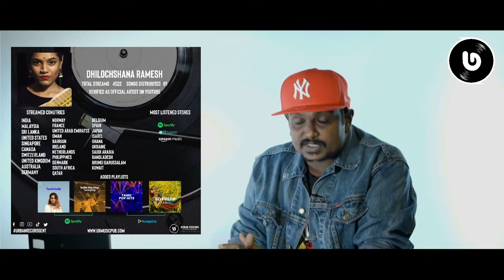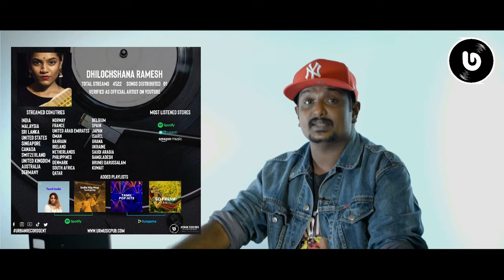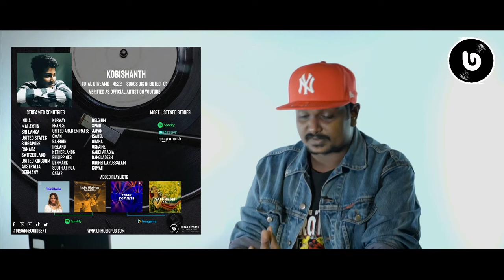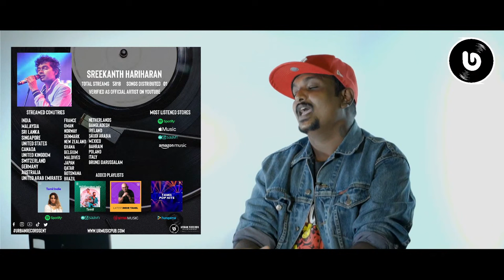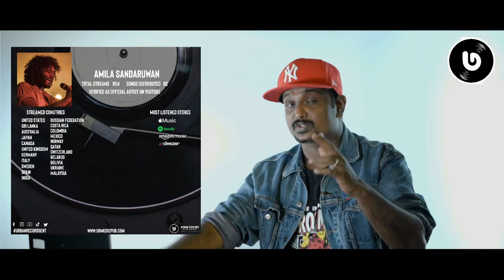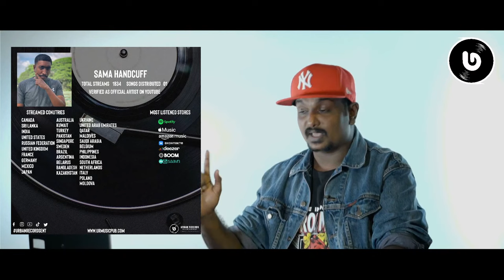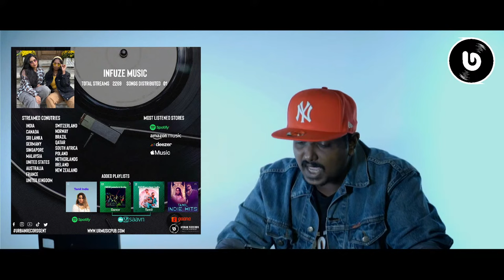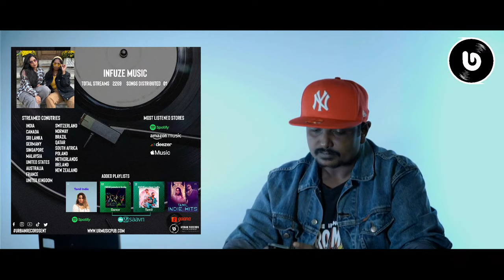URBANREWIND2021 - Urban Records Entertainment Live Stream (English)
Congratulations And All The very best for more new listeners, followers & Streams. Thank you so much to everyone that has listened to our music since the beginning, We love y’all so much, Grateful for the support that you gave.

Record Label, Production House & a Distribution Service Provider For Independent Artists, Record Labels & Film/Web Series Production Companies.

"Urban Records Entertainment - An Entertainment Label For All Talents"

Chapters
0:00   Intro Card
0:09   Intro with GK (Founder & CEO of Urban Records Entertainment)
2:00   Shadheeshan Shanmugavel (Sri Lanka)
3:50   Prajeev Verl (Sri Lanka)
5:00   Tharshi K (Sri Lanka)
6:54   Indah Dahi (Sri Lanka)
9:33   Prabath G. (Sri Lanka)
11:10  Dhilochshana Ramesh (India)
14:15  Kobishanth (Sri Lanka)
14:50  Jeevanandhan Ram & Sreekanth Hariharan Along with Shakeer Mohamed & SRSA Productions (Sri Lanka & India)
19:05  Amila Sandaruwan (Sri Lanka)
21:25  Sama Handcuff (Sri Lanka)
23:34  Shriram Sachi (Sri Lanka)
27:16  Varuon Thushyanthan (Sri Lanka)
29:18  Sukanya Varadharajan Along with Shakeer Mohamed & SRSA Productions (India)
32:15  Viveck Ji (Malaysia)
34:50  Trista Suke (Canada)
37:05  Kugan Prabhu (Sri Lanka)
38:00  Nilukshan N. (Sri Lanka) Rajaganapathy (India)
41:00  Ragu Branavan (Sri Lanka) & Shameel J. (Sri Lanka)
42:53  Infuze Music & Steve Cliff (Canada)
44:30  NM Linges (Malaysia)
45:35  Vijen (Sri Lanka)
46:30  GK (Sri Lanka)